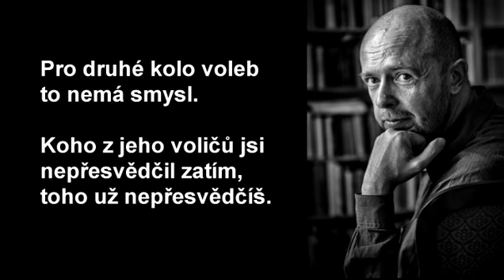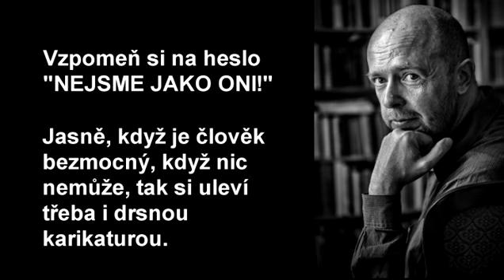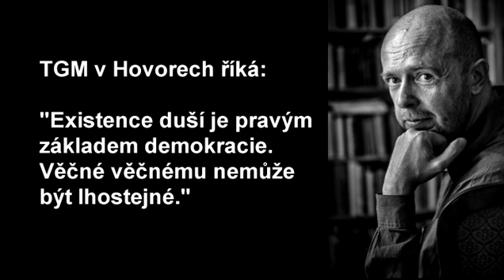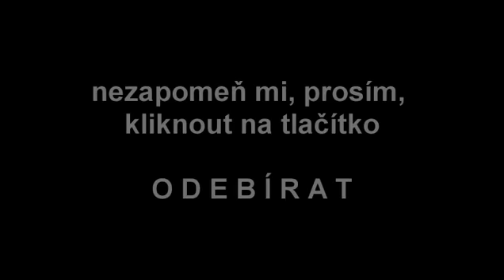Pro Zemana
Teď pár slov o Zemanovi. Neponižuj ho. Nevysmívej se. Neshazuj ho. Leda tak ponoukneš své okolí, aby ho začalo litovat. A třeba i volit.